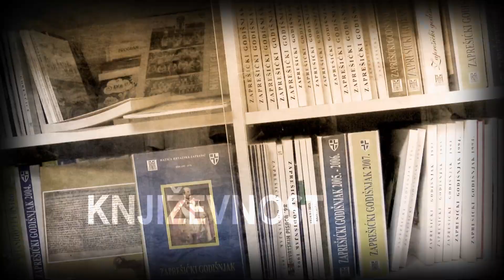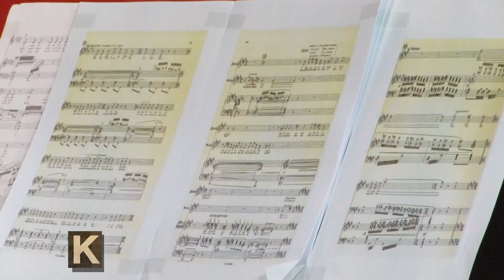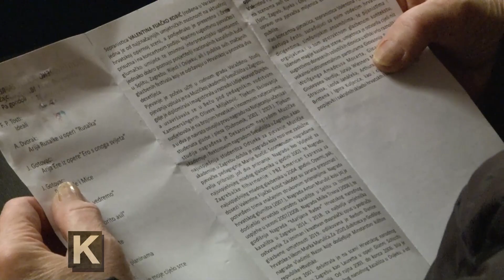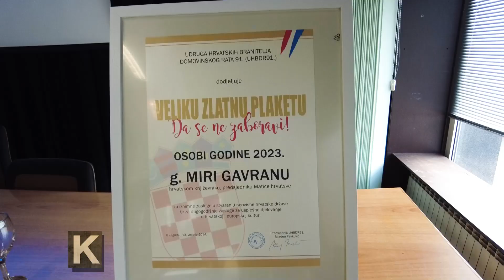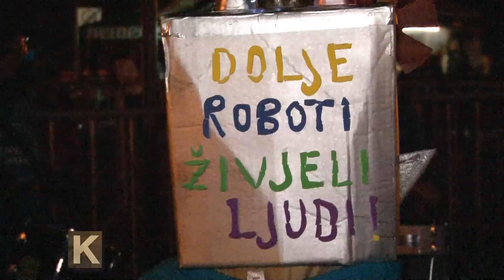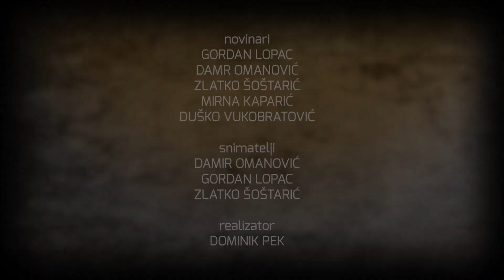Televizija Zapad - Kulturama 12.03.2024.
0:00 - Dramska skupina Kulturno-umjetničkog društva "Sveti Juraj" iz Draganića izvela je u brdovečkoj kinodvorani predstavu Klupko. Odlična predstava oduševila je nazočnu publiku.

4:48 - Udruga likovnih i književnih stvaralaca brdovečkog kraja „Vladimir Maleković“ održala je glazbeno-poetski recital. Uz pjesme, okupljeni su čuli i glazbene nastupe KUD-a Januševec i glazbenog odjela OŠ Pavao Belas.

7:24 - Još jedan vrhunski koncert ljubavnih melodija ono je što je za Valentinovo zaprešićko Pučko otvoreno učilište bilo priredilo u sklopu ciklusa „Zaprešićki glazbeni salon“. Zaprešićani su iskoristili priliku za uživanje.

12:22 - Hrvatskom književniku, dramatičaru i predsjedniku Matice hrvatske Miri Gavranu svečano je uručeno priznanje Osoba godine 2023. Nagrada je to koju tradicionalno dodjeljuje Udruga hrvatskih branitelja Domovinskog rata 91.

16:50 - Suđenje Princu Fašniku označilo je kraj Slobodne Fašničke Republike u Samoboru. Nakon dva tjedna lude zabave velikim završnim programom završilo je fašničko ludilo.

22:35 - Tradicija fašnika u Bobovcu traje duže od 60 godina, a ovog puta ona je gotovo došla svojemu kraju iz nezemaljskih razloga. Ključevi općinske blagajne posljednji put naime viđeni su u rukama malih zelenih.